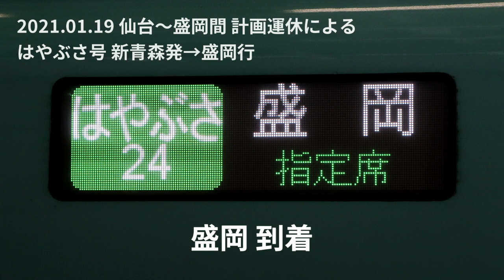【計画運休】はやぶさ24号盛岡行_車内自動放送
2021年1月19日、低気圧接近により10時～15時頃まで仙台盛岡間が運休となり、仙台以南・盛岡以北でそれぞれ折り返し運行が行われました。

平常時は東京行きのはやぶさ24号は、新青森発→盛岡行きとして運転されました。